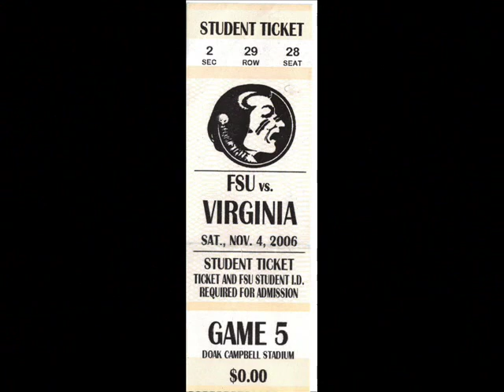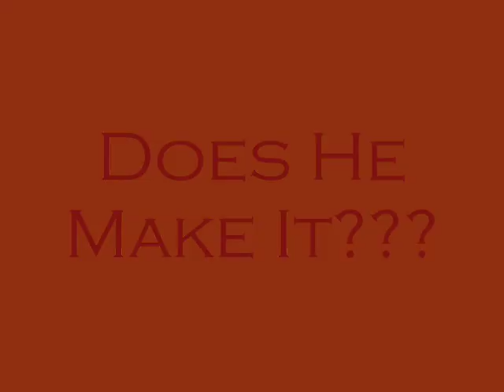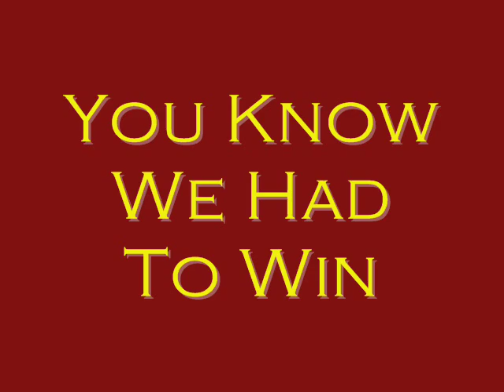FSU VS. VIRGINIA NOV.4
MY FIRST FSU FOOTBALL GAME